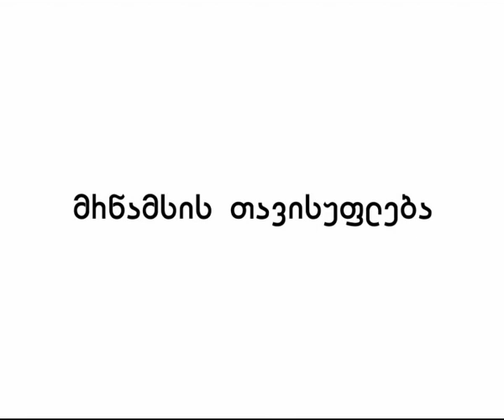Clip 05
მრწამსის თავისუფლება

ყველა ადამიანს აქვს მრწამსის და სიტყვის თავისუფლების უფლება, მიუხედავად თავისი სქესობრივი და რეპროდუქციული ცხოვრების წესისა.

The Right to Freedom of Thought

All persons have the right to freedom of thought, conscience and religion;1 that the right to freedom of opinion and expression includes the right to hold opinions without interference and to seek, receive and impart information and ideas via any media and regardless of frontiers and, therefore, commits itself to the following:

5.1 All persons have the right to freedom of thought and speech related to their sexual and reproductive lives.

5.2 All persons have the right to protection against restrictions on grounds of thought, conscience and religion to their access to education and information related to their sexual and reproductive health.

5.3 Health care professionals have the right to conscientious objection with regard to providing contraception and abortion services only if they can refer the client to health professionals willing to provide the service immediately. No such right exists in emergency cases where lives are at risk.
AND further commits itself to taking all steps to ensure the attainment of the following right:

5.4 All persons have the right to be free from the restrictive interpretation of religious texts, beliefs, philosophies and customs as tools to curtail freedom of thought on sexual and reproductive health care and other issues.